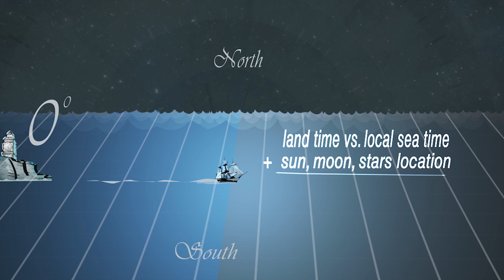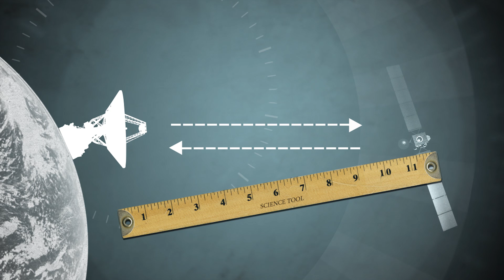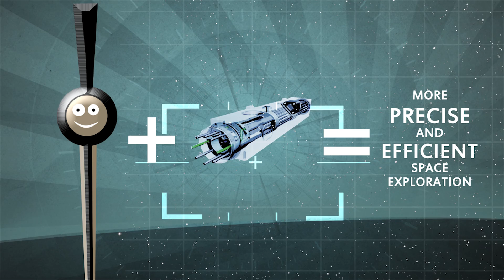'Sammy the Second' Highlights Impact of Deep Space Atomic Clock Project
A new video from NASA's Jet Propulsion Laboratory in Pasadena, Calif., uses an engaging animated character named "Sammy the Second" to explore the value and potential impact of the innovative Deep Space Atomic Clock project -- a NASA Technology Demonstration Mission to revolutionize deep-space navigation.

The 4-minute video illustrates the role of time in calculating explorers' positions -- from early seafarers who circumnavigated the globe using clocks and the stars, to modern, satellite-based global positioning systems and deep-space radio navigation systems. It explains how the Deep Space Atomic Clock will demonstrate -- during a space mission planned for 2015 -- use of a small, mercury-ion atomic clock at least an order of magnitude more accurate than today's best navigation clocks. (NASA/JPL)